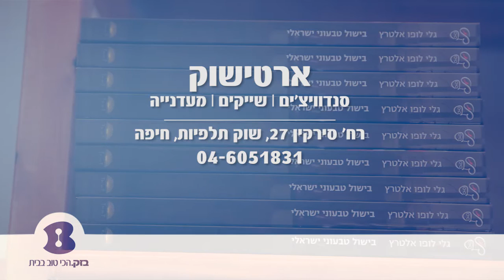ארטישוק בוטיק מזון - חיפה - b144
ארטישוק - בוטיק מזון. אוכל טבעוני? על האש ללא בשר? חבילות שי? ארוחה טבועונית? אצלנו תמצא את כל המטבח הטבעוני. מוצרים לבישול ביתי ומסעדה ביתית במקום. בניהולה של ענבל - יחס אישי ואדיב. הכל טרי טרי טרי. נשמח לארח אתכם לארוחה. עצות ומצרכים לבישול ביתי בריא. זה הזמן למזון טבעוני ובריא!!!